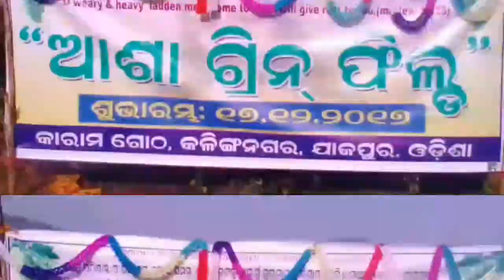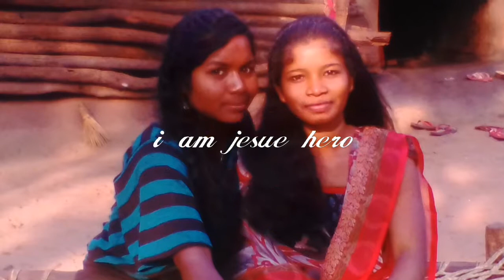Santali Jesu song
Jesu king
Heball